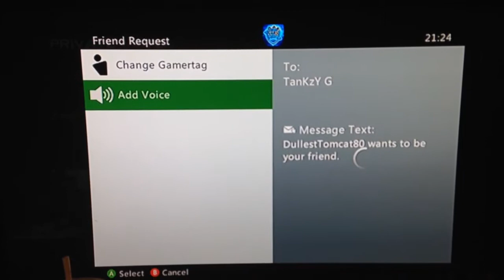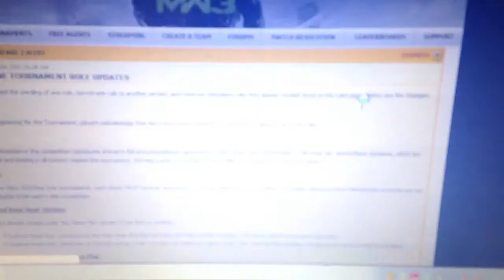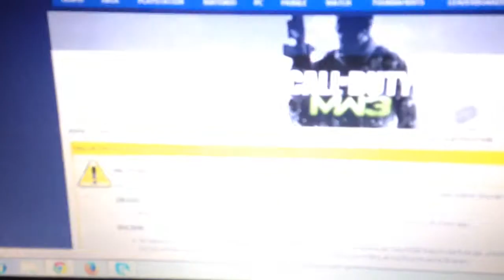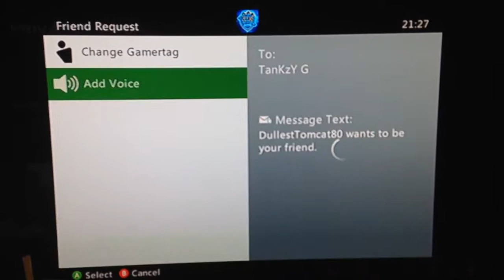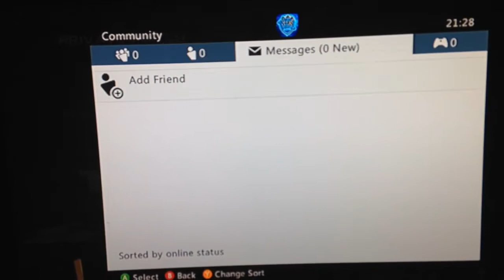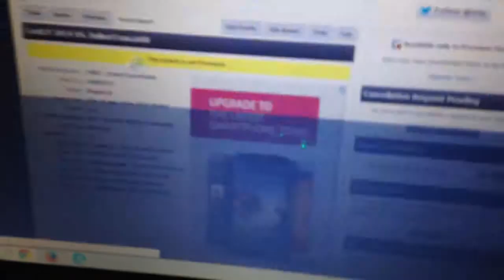TanKzY G no show singles mod3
lol this kid fake proofs and reliase on premium to gain wins needs banning and resetting